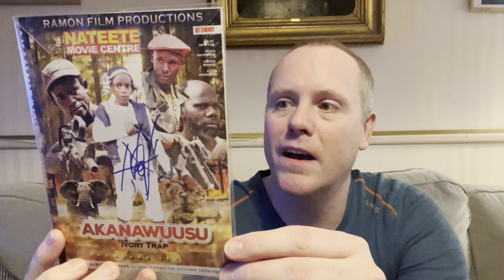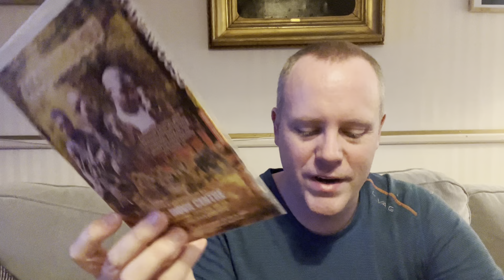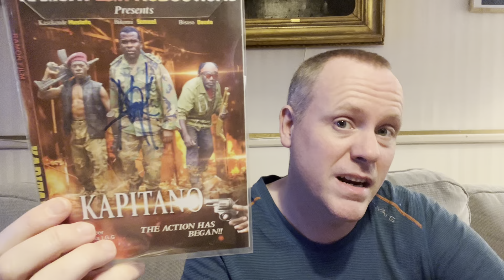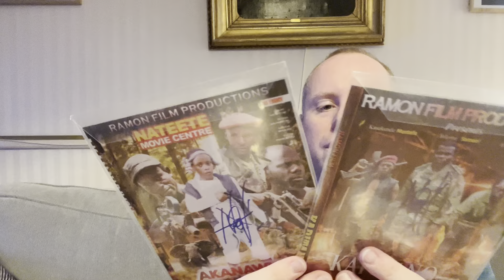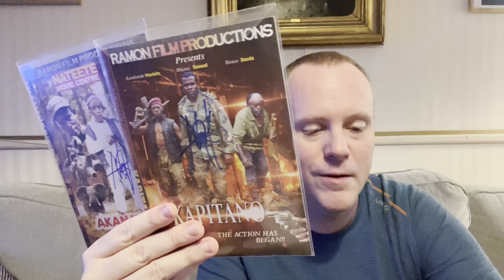Unboxing: Pakker fra Wakaliwood Uganda